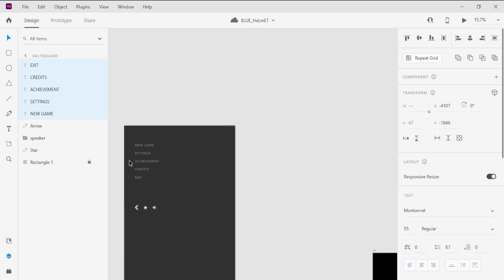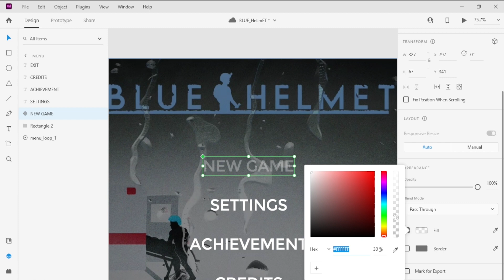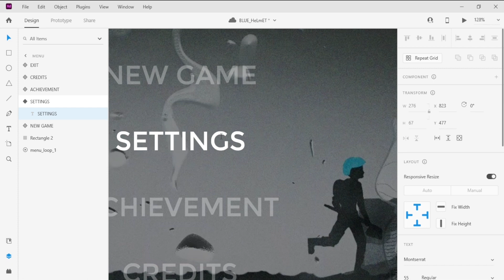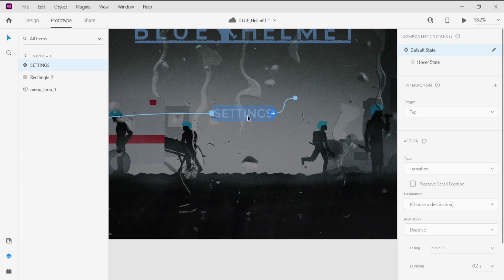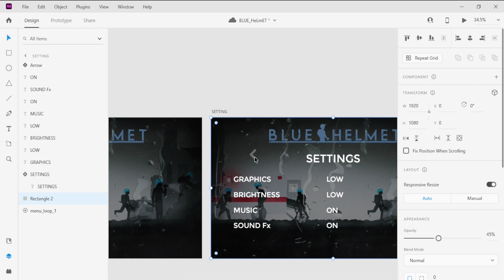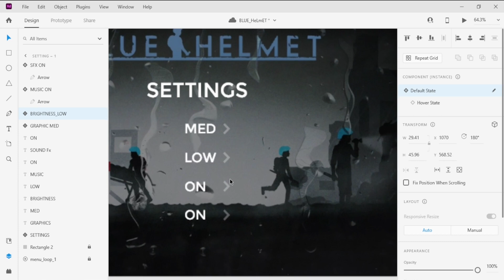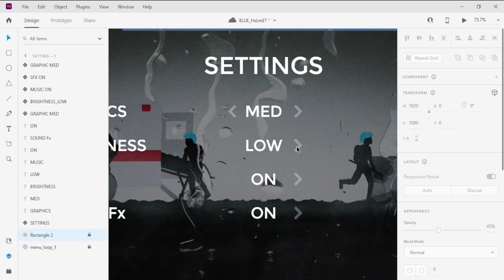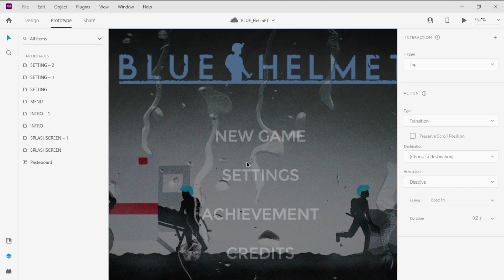The Making of 'Blue Helmet' dalam Adobe Xd(Part 2)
Dalam Tutorial lepas, kita dah design Splashscreen dgn Intro. Kali ni kita focus dekat Menu dan setting game pula. Kita akan sentuh cara nak guna component untuk buat hover effect dan kita tengok cara buat setting game.

Credit to:
►Transcription & Translation
Khalila Iman

►SAZA Team:
Director:            Amir Huzaifah
Level Design:   Shazleen Aizah
Game Artist:    Afiq Farhan
UX Designer:    Zafran Hazim